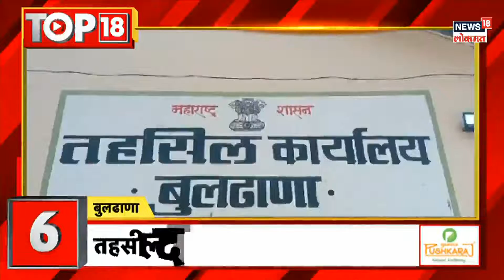Top 18 | मंत्रिमंडळ बैठकीत आयटी हब संदर्भात नवीन धोरण | Maharashtra Politics | Marathi News